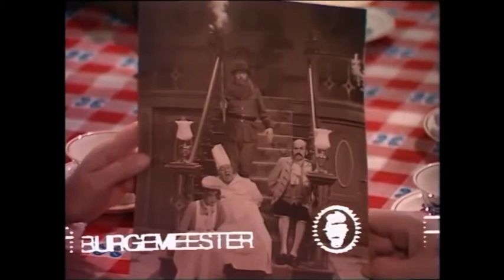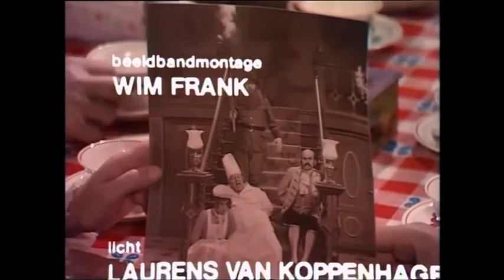09 Swiebertje Baron Swabbertje Barones3